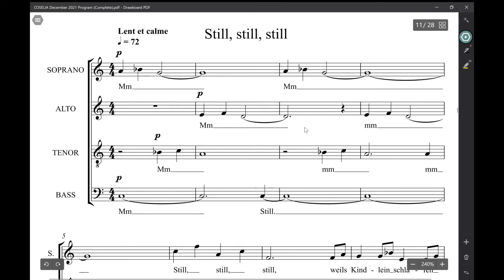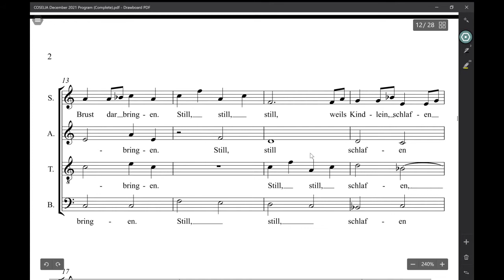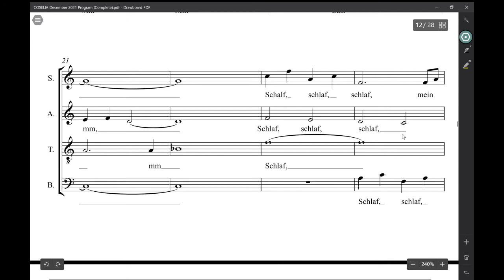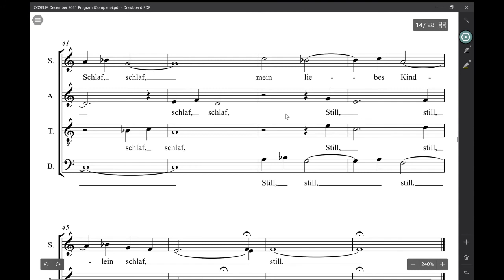Still, still, still - 4 voix egales